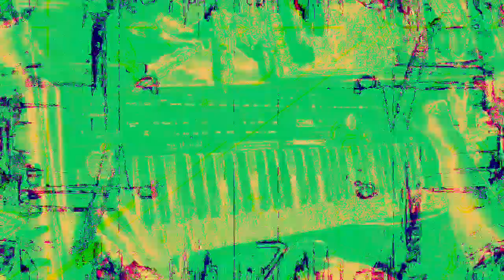[EPILEPSY WARNING] Movie 23 01 30 13h24m14s *Photosensitivity Warning*